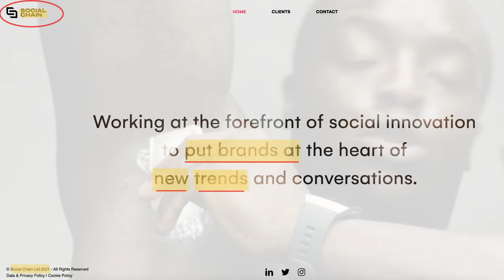Kriptovaliuta. Ko vengti kriptovaliutų pasaulyje.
Atsidarius sąskaita su šią nuoroda⤴️: pirmas 30 dienų investuosi nemokamai ir gausi iki 700Eur vertės akciją dovanų. Akcijos suteikiamos atsitiktine tvarka.
BONUSAI ir PASIŪLYMAI:
📈Gauk iki 600 Eur* vertės akciją dovanų, atsidaręs vertybinių popierių sąskaitą pirkti akcijas, ETF’us ir kt. su šią nuoroda
🔐❗️Kur saugiai laikau kriptovaliutas. Mano kietoji kriptovaliutų piniginė:
🏠🏘 Investavimas į NT nuo 50 Eur. Gauk premiją pirmąjai investicijai užsiregistravęs su kodu EGU636083
EDUKACINIS TURINYS:
BŪSTO PASKOLOS:
💻 150+ Potemių kaip valdyti paskolą; Kaip sutaupyti planuojant ir turint paskolą [279€]

00:00 - Intro
00:48 - Kas yra Kriptovaliuta
01:11 - Apgaulės/Scam’ai
02:26 - Saugumas
03:49 Kur laikyti Kriptovaliutas
04:37 Kietosios piniginės.
05:09 Kriptovaliutos paskirtis.
06:18 USDT
07:12 Turtingi vs Vargši